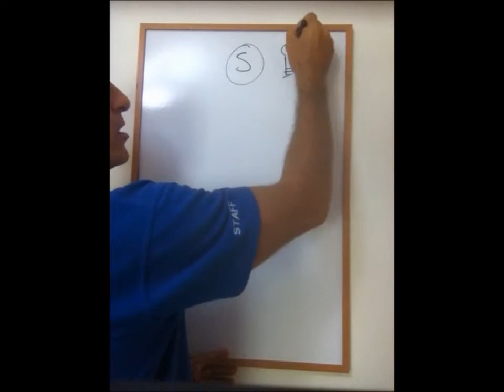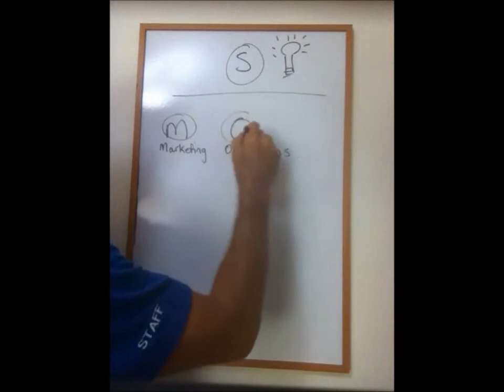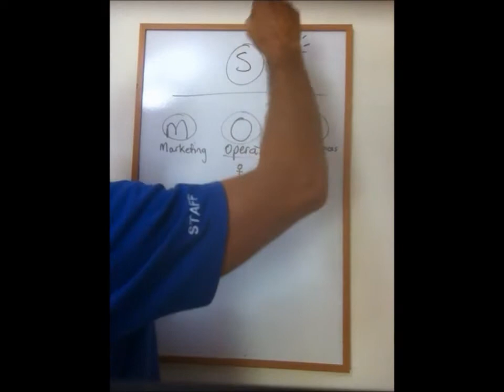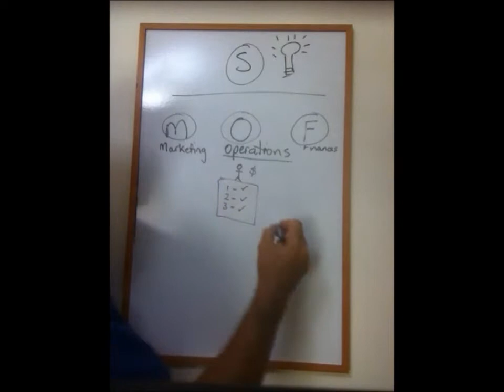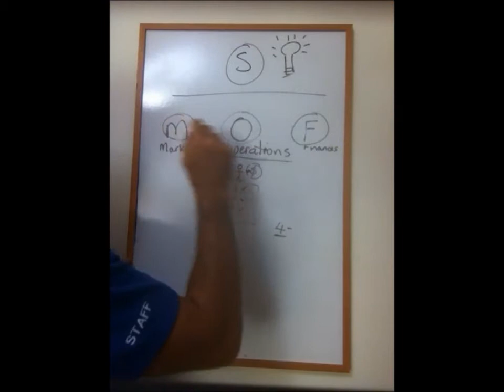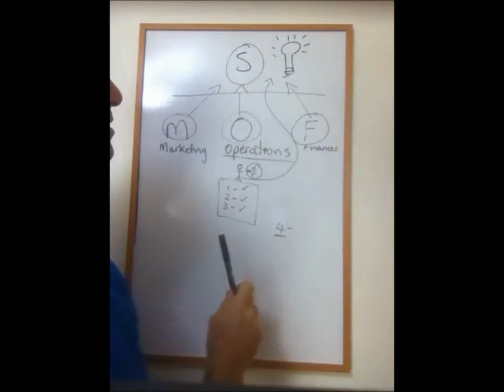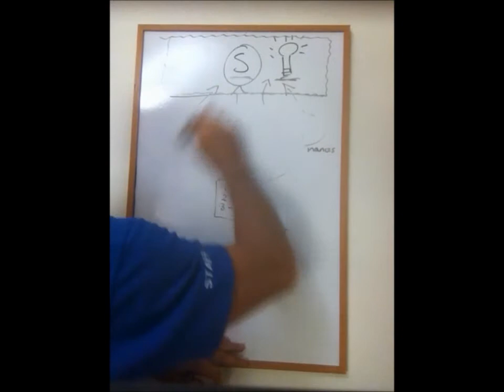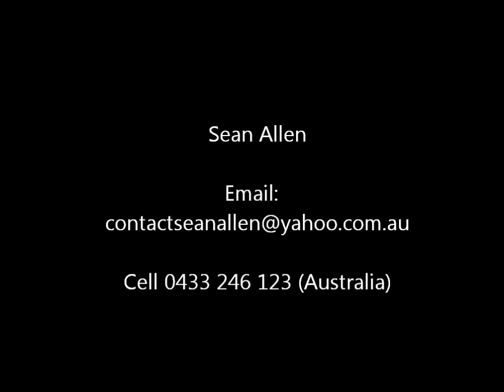How Business Works - a short movie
Martial Arts business coach Sean Allen explains the building blocks of a martial arts business, and where most owners go wrong.